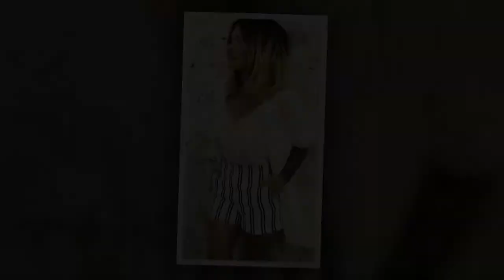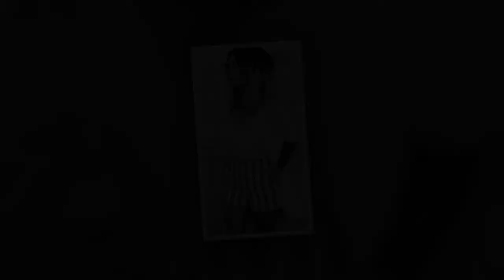Strähnen für dunkle haare 2018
- Die besten Online-Shop für Mode 🔥

Das Video zeigt strähnen für dunkle haare 2018.

Wollen Sie sehen dunkelbraune haare mit strähnen aufhellen? Sehen Sie die besten varianten frisuren dunkel mit hellen strähnen.